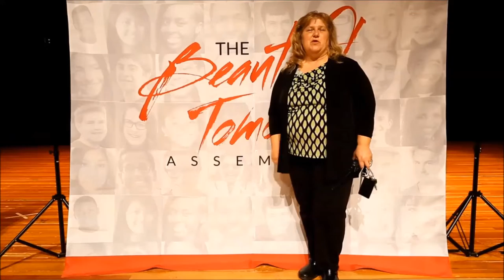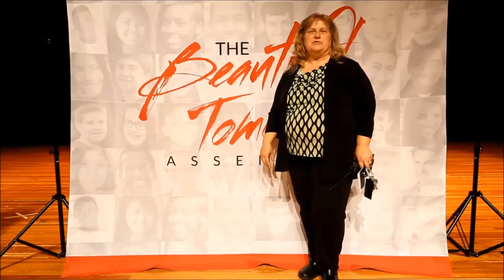Dr. Henry A. Wise High School Beautiful Tomorrow Assembly Review and Referral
Dr. Henry A. Wise High School Referral and Review of "The Beautiful Tomorrow Assembly"